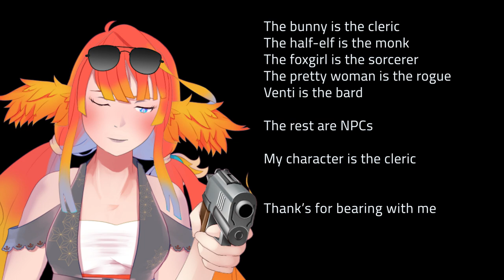[DnD meme compilation] So... Anyways, haha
I made this from the characters of the Candlekeep campaign that I'm in. And I MADE A LOT TODAY. They are on Twitter too, but I wanted to put them all together, you know.

[Social Media] 🔥🐦

[Credits] 🔥🐦

Illust. + Rig: Myself!

From: SIX
Composers: Toby Marlow & Lucy Moss